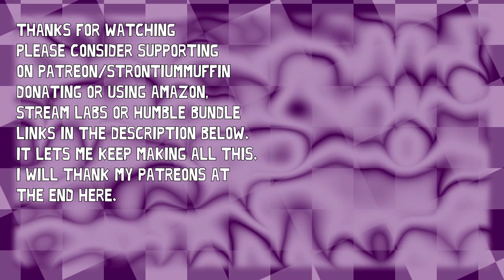I made the perfect controller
Trying to be more mainstream???
Song name: Land - Eric Taxxon

Please Consider supporting me on Paetreon!

Please Consider supporting me on Paetreon! /Strontiummuffin